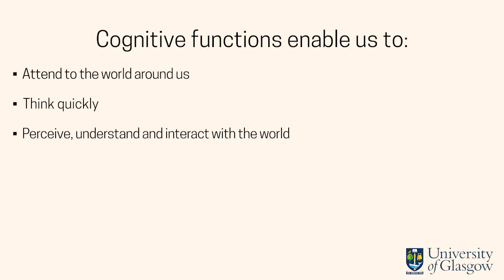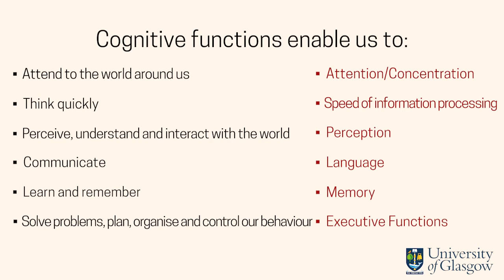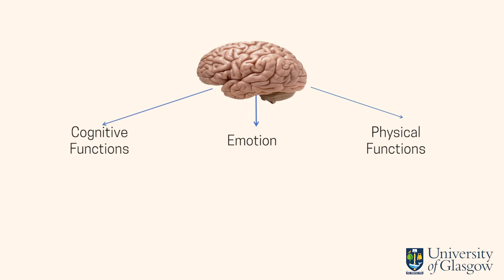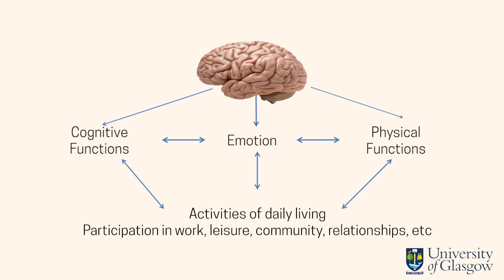Cognitive changes after brain injury: Introduction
We have lots of different brain processes that allow us to function in the world – like thinking, learning and communicating. Professor Jon Evans introduces how they can change after a brain injury and the impact that can have on your daily life.